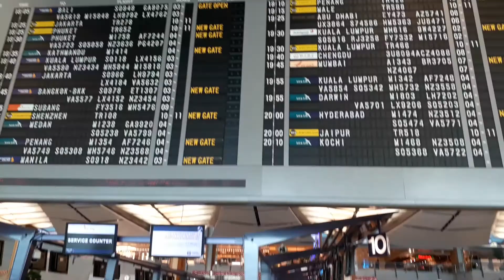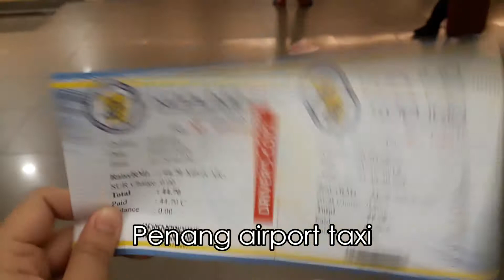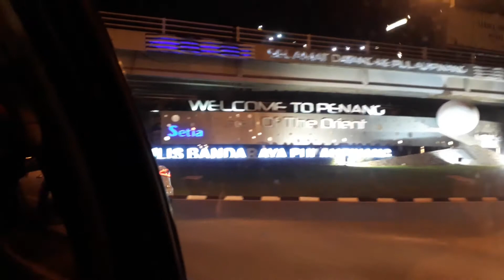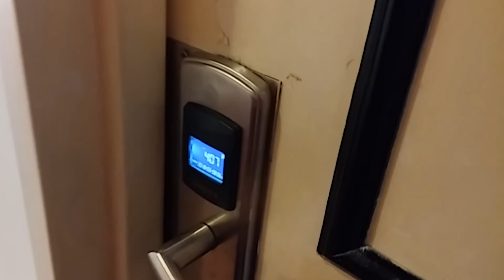PENANG DAY 1 VLOG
I just love documenting trips in vlogs like these. It's like reliving the moments of the journey, laughing at ourselves all over again.

My favourite line when capturing scenes for vlogs would be: Video with your hands, but use your eyes to capture the scenery k. Don't see the scenery from the screen of the phone, if not that'll be like watching a vlog of that place right at that place!